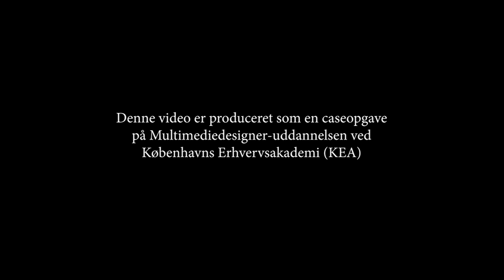Group 10, Wefood - Bumper